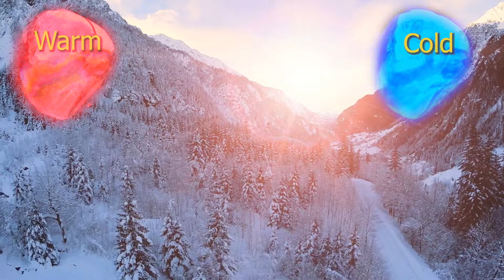Air Masses - Learning Weather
Air originating over water creates airmasses bringing rain and snow. Air originating over land is dry. The movement of airmasses determines temperature from day to day. And airmasses with water are responsible for storms.